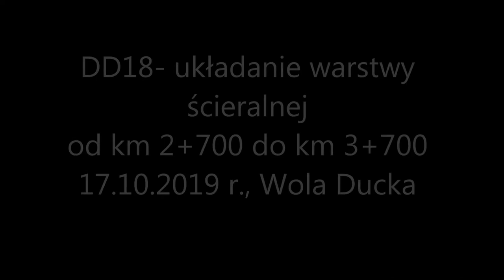17.10.2019 - DD18 - układanie warstwy ścieralnej, Wola Ducka